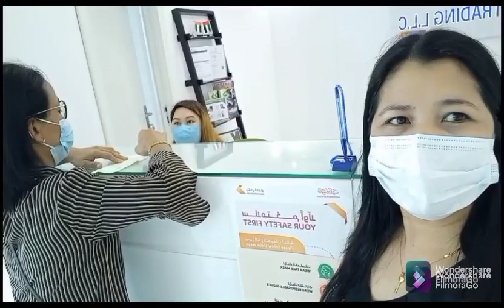Aim Globle office in Dubai || DeiraCityCentre || Jovelyn Pattaguan